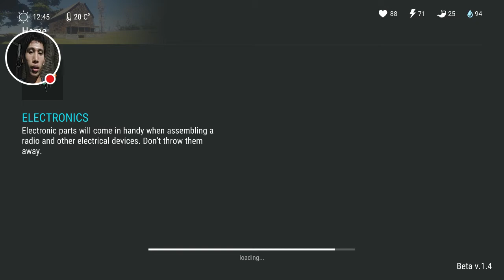Last Day on Earth part 28 Armor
Ayo buat pakean untuk memperkuat armor kamu
Cari dan buat bahannya di map